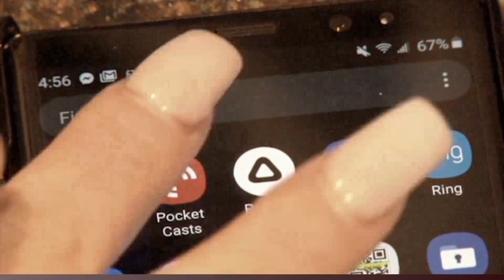Standout Players from the Women's College World Series | GSMC Hoops and Heels Women’s Sports Podcast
Tune into the GSMC Hoops and Heels Women’s Sports Podcast, as we discuss the standout players of the Women’s College World Sports World Series. Key performances by players like Kelly Maxwell, Jocelyn Erickson, Reese Atwood, Teagan Kavan, and Tiare Jennings are discussed in detail. Each athlete’s contribution to their team's success is analyzed, from pivotal plays and outstanding stats to leadership roles and strategic decisions on the field. The narrative weaves through their season-long journeys to peak at the World Series, offering listeners insights into the pressures, challenges, and triumphs these athletes face.